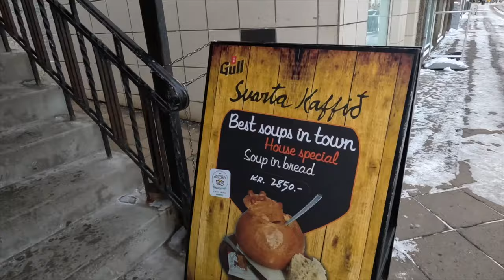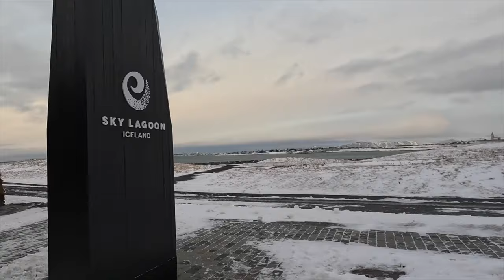Iceland Vlog | Sky Lagoon, Black Sand Beach, and more!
Watch The Johnsons Travel to Iceland with there family friends! We go to Sky Lagoon, Black Sand Beach, lots of water falls,  see Icelandic horses, and more!